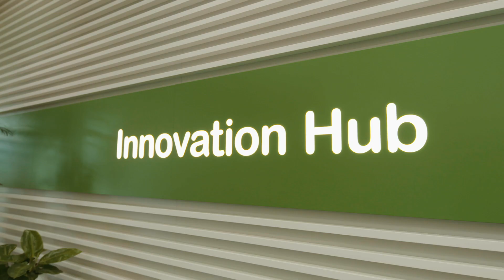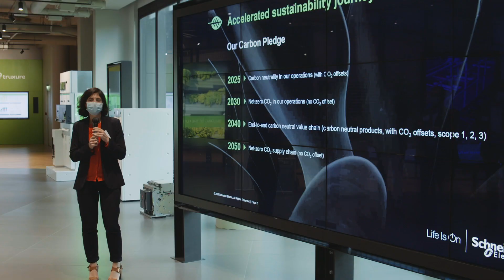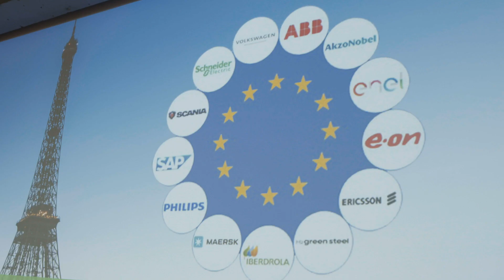CEO Alliance Meeting in Paris | Schneider Electric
On July 7, 2021, Schneider Electric welcomed at its Paris office members of the CEO Alliance to discuss how we can further support climate targets of the European Union to become the first carbon-neutral continent by 2050.

With other like-minded European companies, we work together on practical solutions in cross-sector climate protection projects.

At Schneider, we believe that digital technologies and electrification are key to preserving our environment and building a better future for all. With the CEO Alliance we back together the European Green Deal and the EU plan to cut carbon emissions by 55% by 2030.